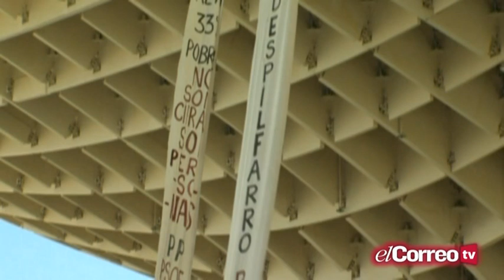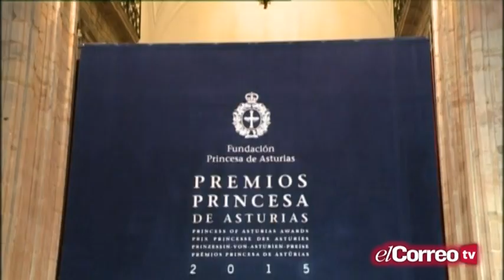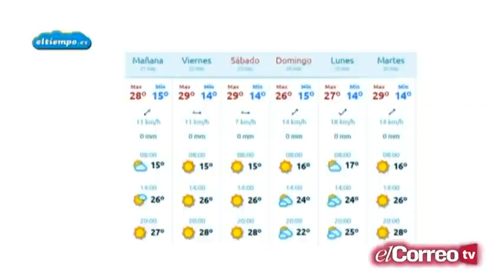Informativo Está Pasando 20/05/15